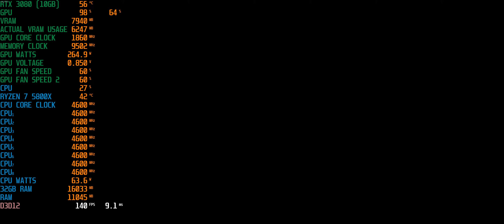Hogwarts Legacy | PC Benchmark 21:9 3440x1440 | RTX 3080(10GB)/RYZEN 7 5800X 32GB RAM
This video is a benchmarking video of Hogwarts Legacy on the PC at 21:9 3440x1440 ultrawide

CPU: AMD RYZEN 7 5800X 4.60 GHZ (8 CORE)
CPU COOLER: CORSAIR H150I ICUE ELITE CAPELLIX AIO
THERMAL PASTE: ARCTIC MX-4 EXTREME THERMAL CONDUCTIVITY COMPOUND
GPU: RTX 3080 (10GB) ASUS TUF
RAM: 32GB (X4 8gb) 3600MHZ CORSAIR VENGEANCE
MOTHERBOARD: ASUS ROG STRIX X-570-F
PSU: CORSAIR RMX 10000 WATT 80 + GOLD
ELGATO4K60PRO MK2
OBS SOFTWARE
WINDOWS DRIVE: 1TB SAMSING M.2 970 EVO PLUS
RECORDING DRIVE: 2TB SAMSUNG M.2 970 EVO PLUS
GAMES DRIVE: X2 1TB SAMSUNG QVO SSD
BACK UP DRIVE: SEAGATE 4TB BARRACUDA 5400RPM
MEDIA: 2TB SEAGATE BARRACUDA 7200RPM